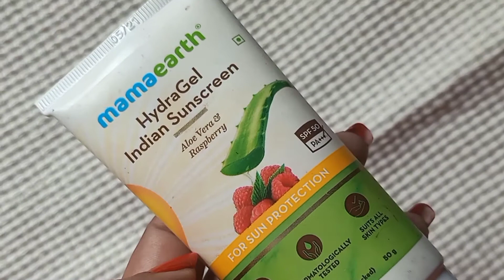Christmas Makeup Look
Good Vibes Avocado gentle cleaning foaming face wash

Colorbar Blend-itude Makeup Sponge-Black Sponges

Makeup Revolution eyeshadow palette